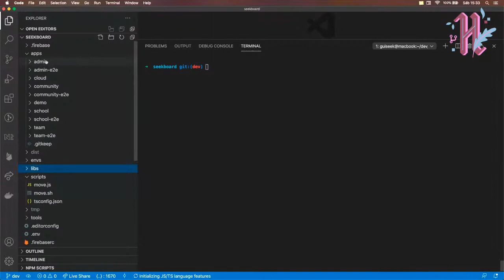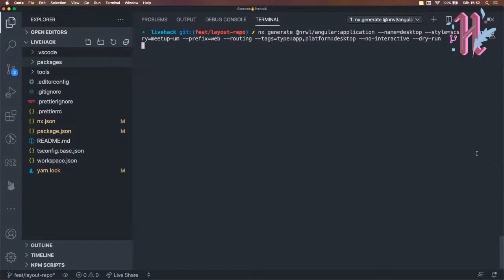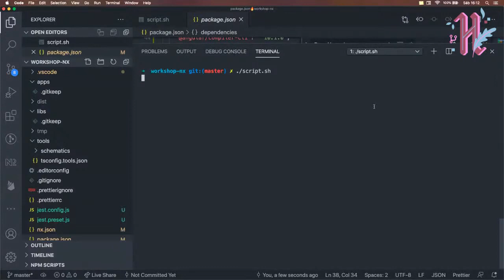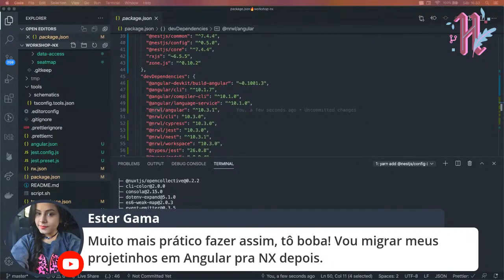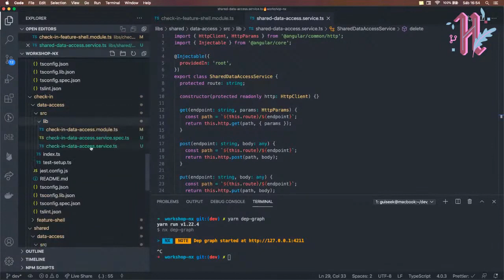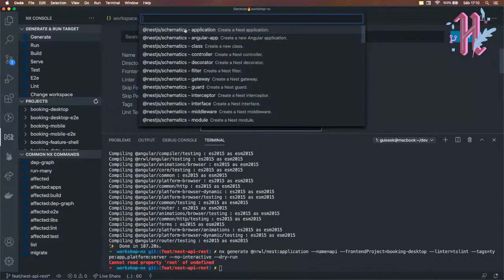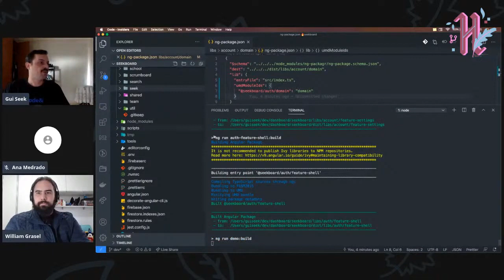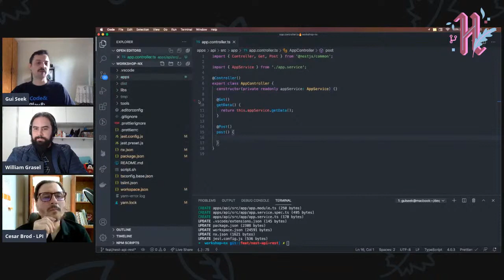Nx Workspaces na prática com Guilherme Siquinelli - Parte 2 - Hacktoberfest Brasil 2020